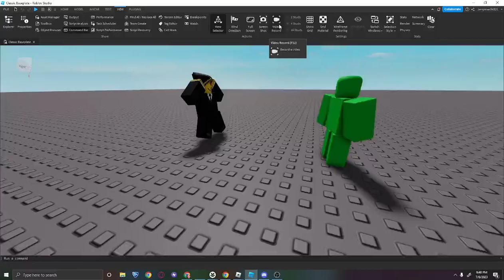Less than a minute in the life of a zombie.